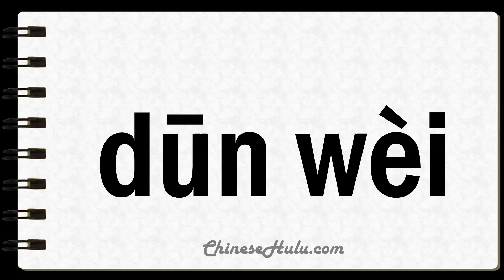How to Say Tonnage in Mandarin Chinese